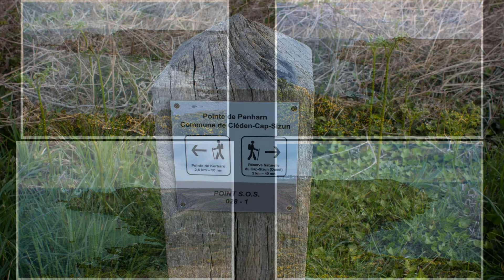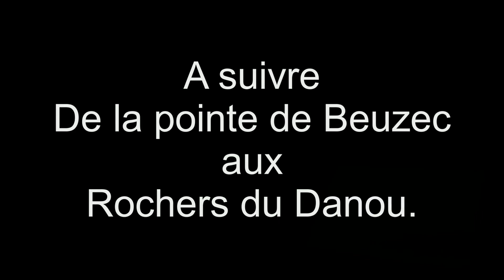Randonnée de la Pointe de brézelec à la reserve de Cap Sizun.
Toujours sur le GR34 et les chemins de douaniers. Une alternance de montée, descente et plages.